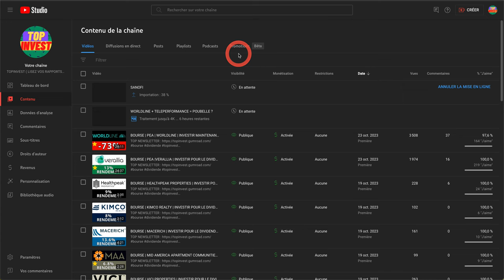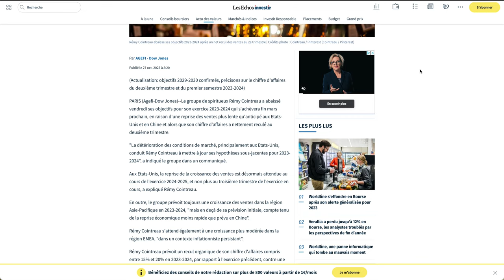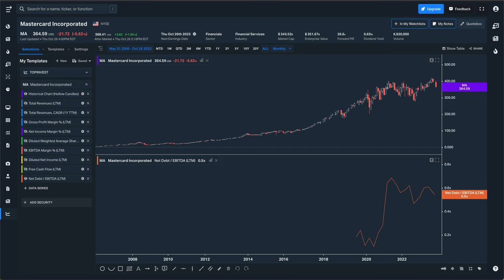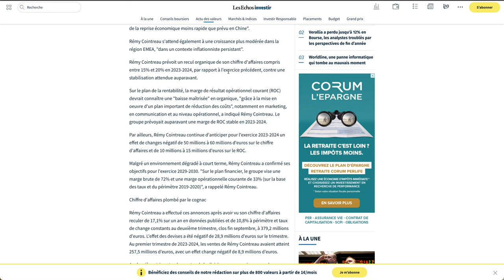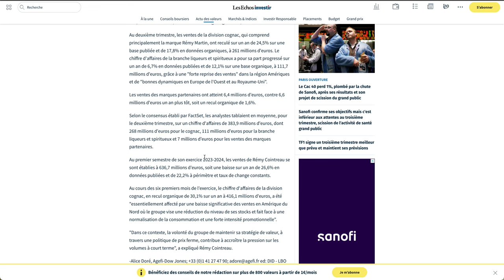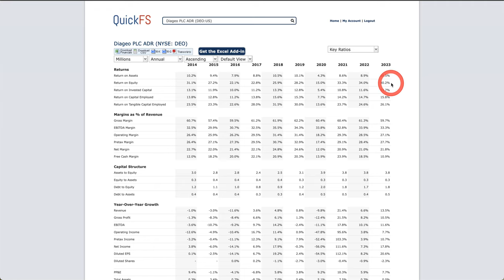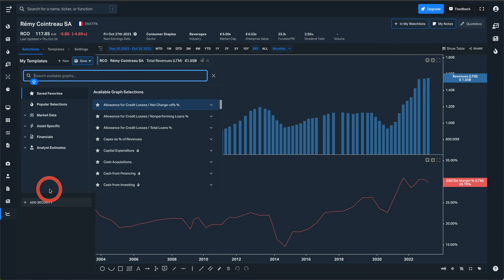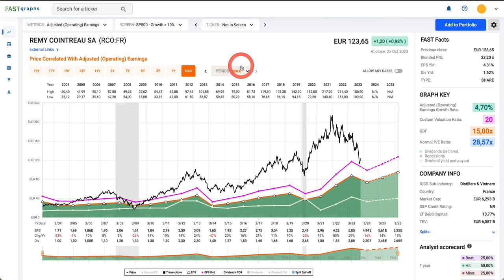BOURSE | PEA | REMY COINTREAU | INVESTIR MAINTENANT ?